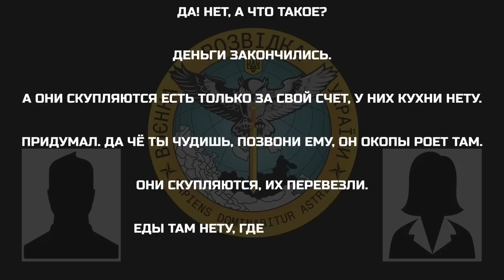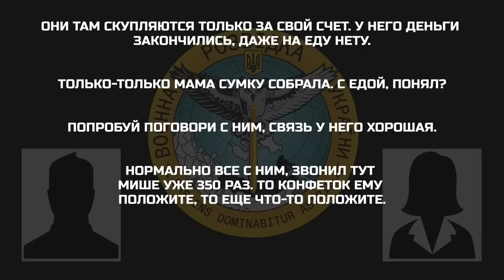«Они там скупляются только за свой счет. У него деньги закончились, даже на еду нету»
Дружина окупанта розповідає про незадовільне забезпечення підрозділів.